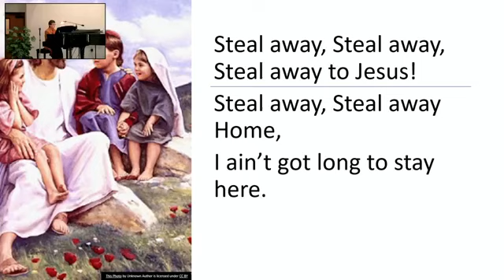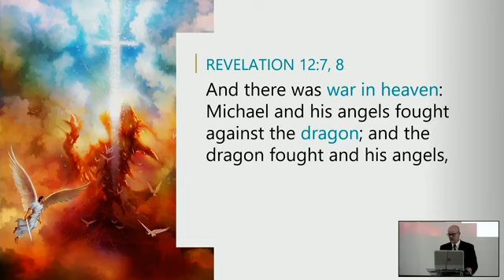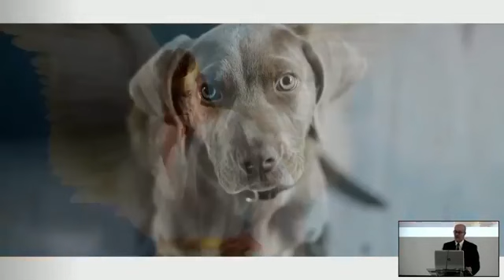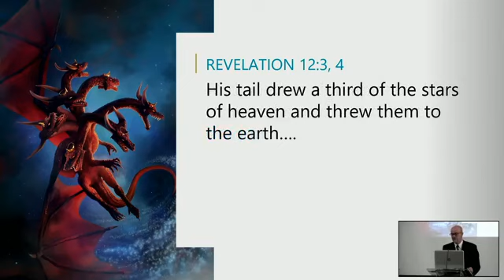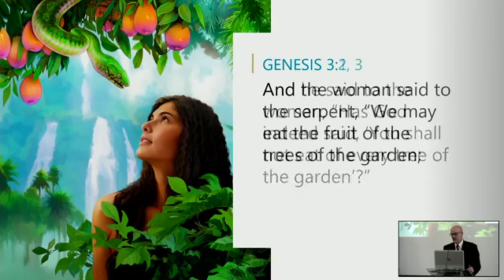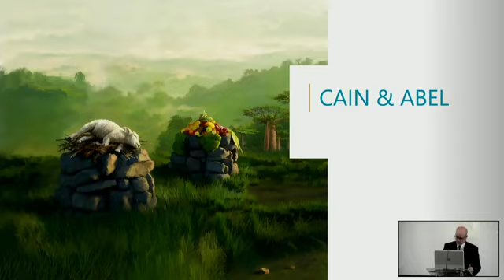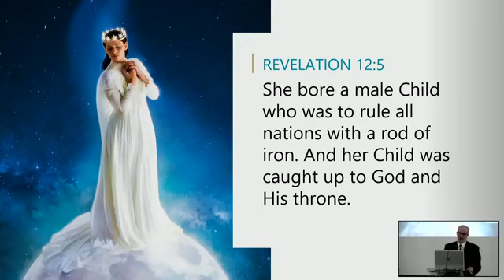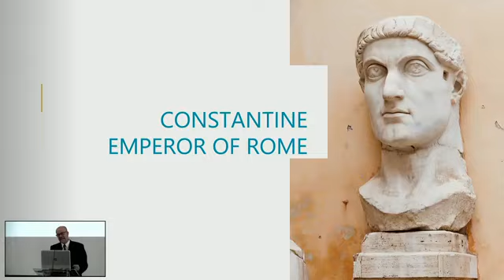The Anatomy of Evil October 10, 2020 Kevin Jepson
Sabbath October 10,2020 our message will be brought to us by Kevin Jepson. “The Anatomy of Evil”
Have you ever asked yourself, “If God is good, and God is love, then where do things like pain and suffering come from?” Then come and listen to what God has to say about it.